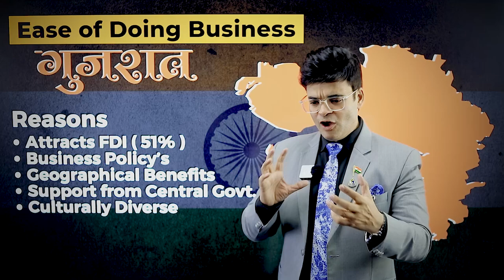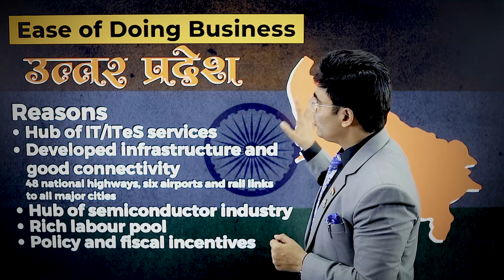Top 5 Indian States & Their Business Ideas 2023 | Ease of Doing Business🇮🇳🇮🇳 | Dr. Amit Maheshwari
🌟 Welcome to a knowledge-packed session with Dr. Amit Maheshwari, where we explore the future business prospects in five dynamic Indian states - Gujarat, West Bengal, Rajasthan, Himachal Pradesh, and Uttar Pradesh. If you're an aspiring entrepreneur or business enthusiast, this is a must-watch!

🏢 Unlocking Business Potential: In this enlightening video, Dr. Amit Maheshwari delves into the untapped business opportunities and the unique economic landscapes of these states. Discover how these regions are becoming hotbeds for innovation and growth.

Key Highlights:

🌆 Gujarat's Industrial Hub: Explore why Gujarat continues to shine as an industrial and business powerhouse, making it an ideal destination for startups and established businesses alike.

🏭 West Bengal's Renaissance: Uncover West Bengal's transformation from traditional industries to emerging sectors, and how it's fostering innovation and entrepreneurship.

🏞️ Rajasthan's Tourism and Beyond: Learn about Rajasthan's potential in the tourism sector and how it's diversifying into other industries, making it an attractive investment option.

❄️ Himachal Pradesh's Natural Resources: Discover the unique opportunities presented by Himachal Pradesh, from agribusiness to renewable energy, all nestled in the lap of nature.

🌾 Uttar Pradesh's Expanding Market: Explore the vast consumer market of Uttar Pradesh and how it's becoming a magnet for businesses looking to scale.

🚀 Future-Ready Insights: Dr. Amit Maheshwari provides valuable insights and data-driven predictions, helping you make informed decisions when considering business ventures in these states.

🤝 Join us as we embark on this insightful journey into the future of business in India. Whether you're a budding entrepreneur, an investor, or simply curious about India's business landscape, this video is a treasure trove of information.

We cover a total 5 states in this video
00:00 - Highlights of Video
00:25 - Introduction of video
01:12 - Ease Of Doing Business State 1
04:42 - Ease of Doing Business State 2
07:28 - Ease of Doing Business State 3
10:46 - Ease of Doing Business State 4
12:31 - Ease of Doing Business State 5
15:05 - Contest